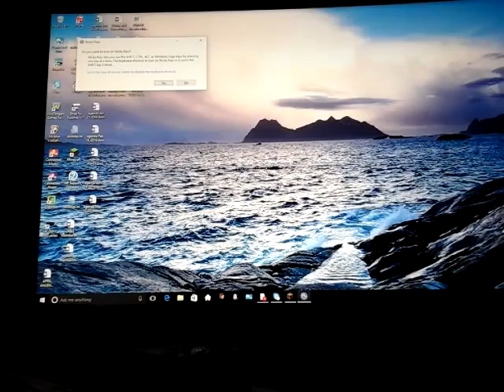Minecraft sneaky assassins episode 11